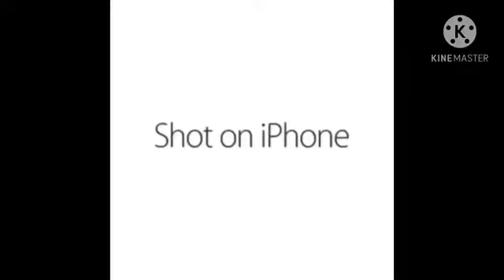Shot on iPhone | Parcour Version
SUB and Like if you want 😅 I'm not going to force you